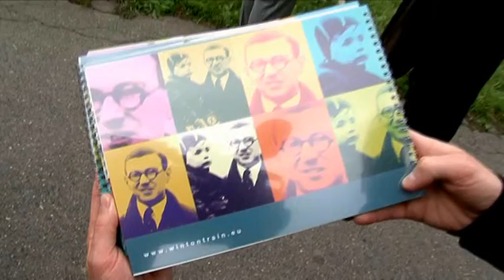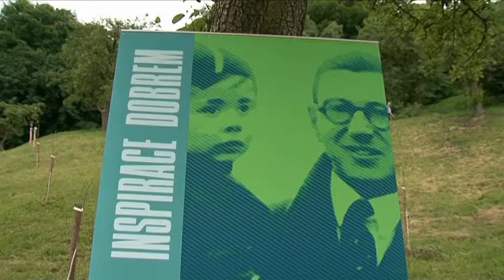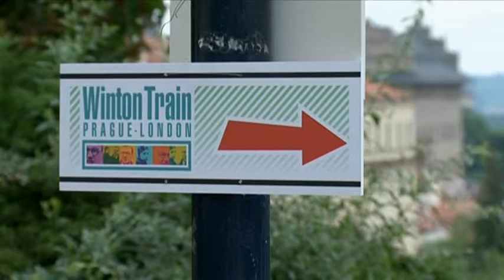Winton a jablka na Petříně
tuhle repku jsme natočili pro České dráhy.. i dnes aktuální..